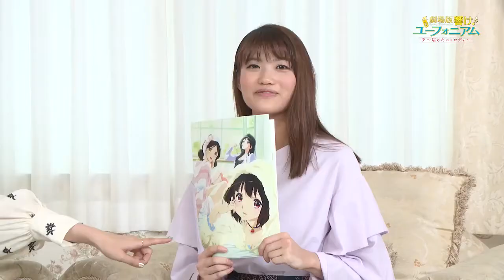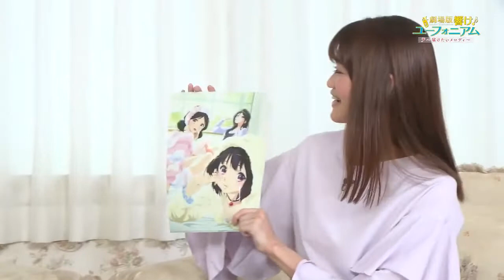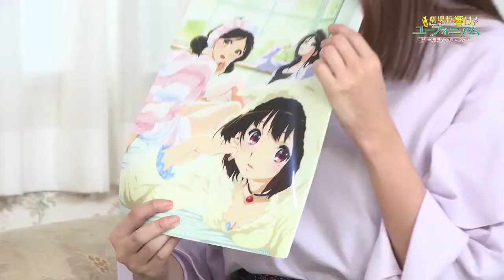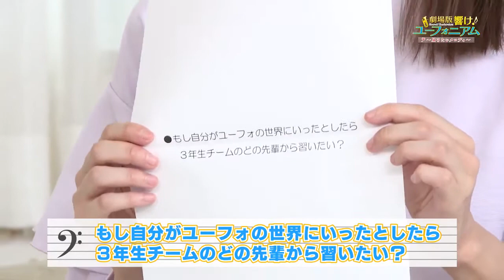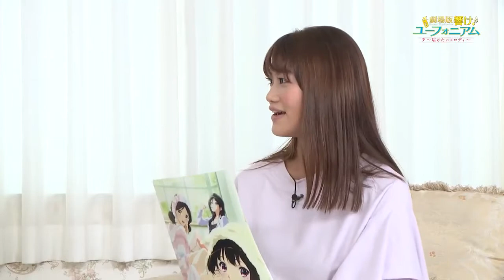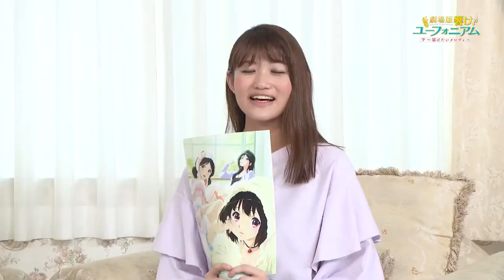【CC Sub Indo】Hibike! Euphonium ~Todoketai Melody~ Talk Kotobuki Minako Hayami Saori Chihara Minori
Please turn on the CC to watch with Indonesian subtitle. This program is from Kyoto Animation channel. I just make the subtitle. This is talk program from anime Hibike! Euphonium The Movie ~Todoketai Melody~ that is summary from anime series Hibike! Euphonium season 2. This video is video from 3rd grader team that consist of Kotobuki Minako as Tanaka Asuka, Hayami Saori as Ogasawara Haruka, and Chihara Minori as Nakaseko Kaori.